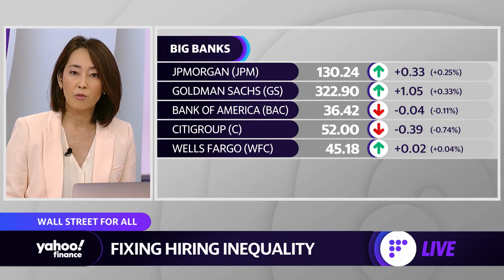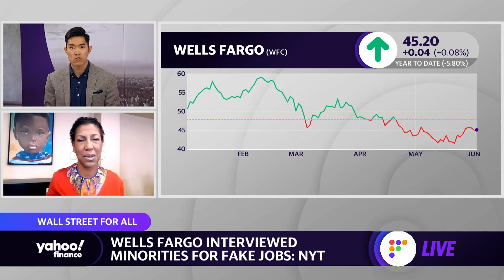Corporate ‘report card is mixed’ on diversity efforts, OneUnited Bank president says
OneUnited Bank President & COO Teri Williams joins Yahoo Finance Live anchors Brian Cheung and Akiko Fujita to discuss diversity efforts, reports that Wells Fargo interviewed minorities for non-existent job openings, and the outlook for financing and funding Black-owned businesses.